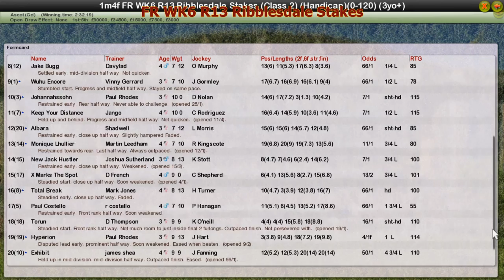FR WK6 R13 Ribblesdale Stakes